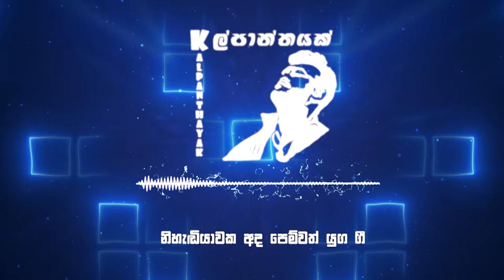Kalpanthayak - Geesara Wijekoon | කල්පාන්තයක් - ගීසර විජේකෝන් | Official Lyrics Video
Artist / Main Vocals / Backing Vocals - Geesara Wijekoon
Female Vocals - Ama Wijekoon
Lyrics   - Mahela Deshan
Melody & Music Production - Wijay & Wicky
Mix & Master - Leen Muthukuda

Keys and Synths - S Miyuranga Wickramasinghe

Vocals Recorded by - Pathum Cooray @ Swarga Studios

Lyric Video - Digitree

Lyrics
මාරුතයක තනිවී - නෙත් මානේ ගිලිහී
නාඳුනනා දෑස් මතින් පියමන් කරමී.
හෝඩුවාවක් නැතී - අනාගතයේ කිමිදී
සුසුම් රැළී - මතින් නැඟී
ජීවිතේ.

නිහැඬියාවක අද පෙම්වත් යුග ගී
ආලිංගන ඇමතුම් මුමුණමී
හිස්තැන් මැද දෑඟිලි බැඳී
කල්පාන්තයක සිරවී නිම්නැතී.

Female Vocals

සිනා අතර - කිමිදෙන්න - ඉඩදෙන්න
හීනයක - පියඹන්න - ඉඩ දෙන්න

මාරුතයක තනිවී - දෑස් අයා හිඳිමී
අතීතයේ සෙවනැල්ල මතින් පියමන් කරමී.
ජීවිතේ.

ආලිංගන ඇමතුම් මුමුණමී
කල්පාන්තයක සිරවී නිම්නැතී.

Wijay & Wicky Music Productions 2021